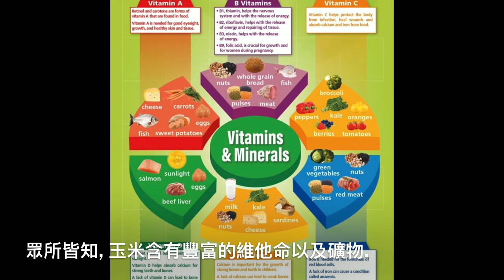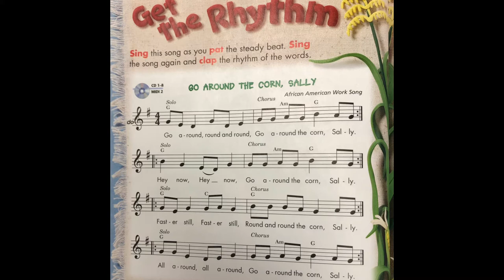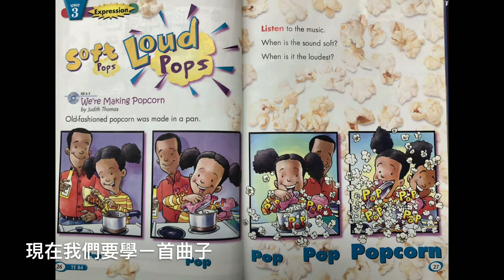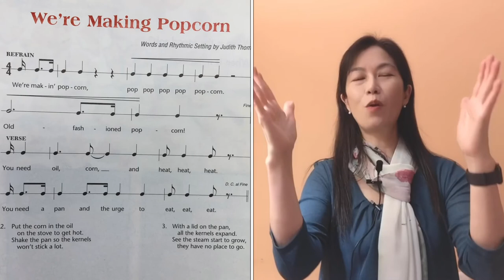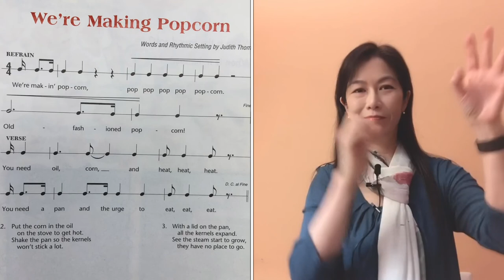Food Theme # 3 Go Around the Corn Sally (call & response) & We're Making Popcorn (Crescendo motion)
Food Theme # 3 Corn & Popcorn
食物主題3：玉米＆爆米花

1) Go around the Corn Sally (African American Work Song): Children will experience “solo vs. chorus” (call & response) and learn what repeat-sign is.

2) We’re Making Popcorn (by Judith Thomas)
This is a speech piece. Children will learn there are 2 sections (refrain & verse). There are 2 “crescendo” signs in the refrain section by showing hand-rolling motion. The rest of the song you need to keep a steady beat with fisting hands.